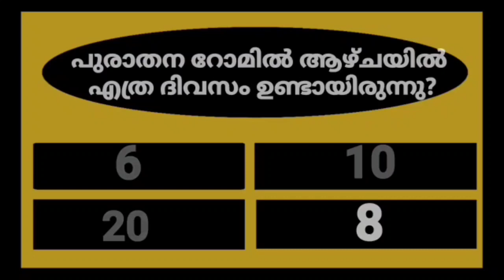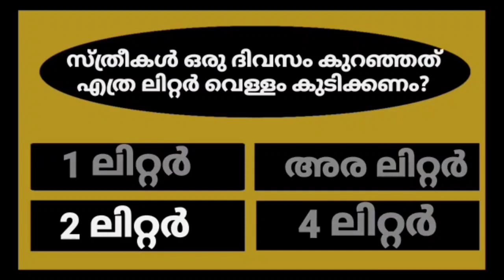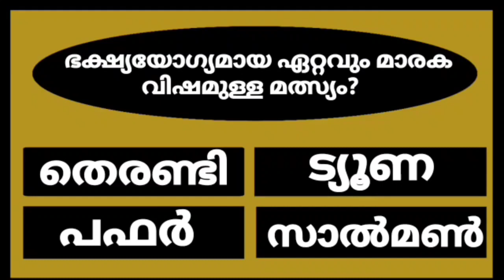GENERAL KNOWLEDGE/QUIZ/CURRENT AFFAIRS/PSC EXAM QUESTIONS/QUESTIONS AND ANSWERS💯👍